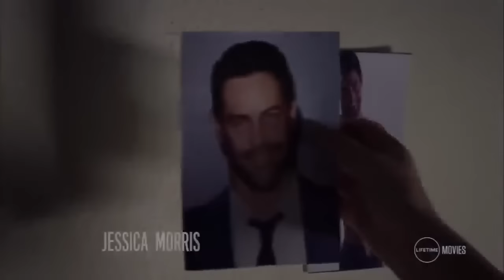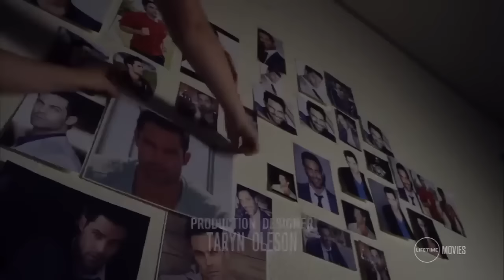Wrong Student loves her teacher | LMN 2023 Lifetime Movies | Thriller Movie Network